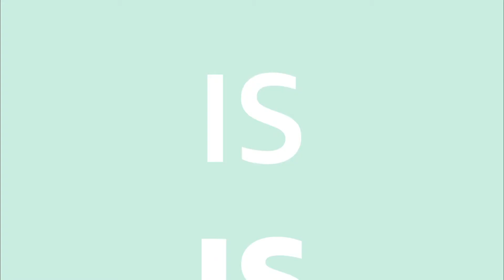AZNxBLM: People of Color by Moses Sun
Moses Sun is an analog, digital, and mixed media artist based in Seattle. Tân Nguyen is a Vietnamese communication designer based in both the US and in Vietnam.

People of Color is a collaborative design project highlighting the power of collaboration and organizing between communities of color. The original designs are silk screened on paper and apparel and available for purchase at mxt.bigcartel.com.

ABOUT AZNxBLM:
AZNxBLM is calling for solidarity and collaboration between members and allies of the Asian community and the Black Lives Matter movement.

We are pro-community and anti-racist. We believe in the power of art and the insights of outsiders. We’re cautiously but fiercely optimistic. AZNxBLM was created by Kristin Leong and is presented in partnership by The Slants Foundation and ROCK PAPER RADIO.

Intro animation by Keri Zierler.

To learn more about The Slants Foundation, visit theslants.org